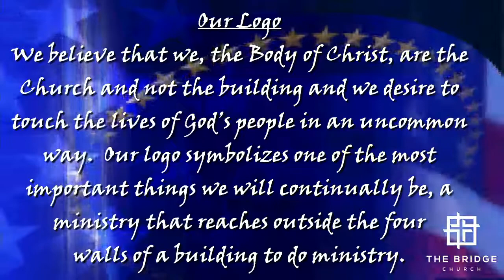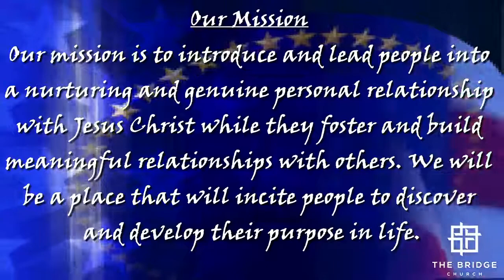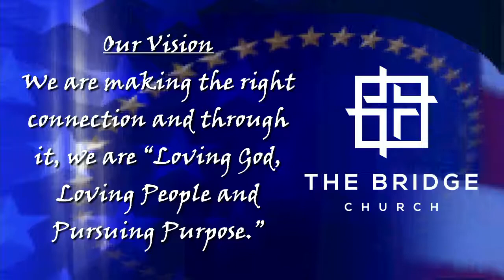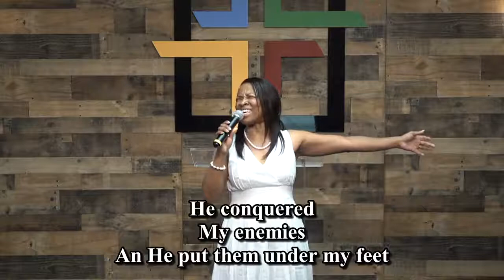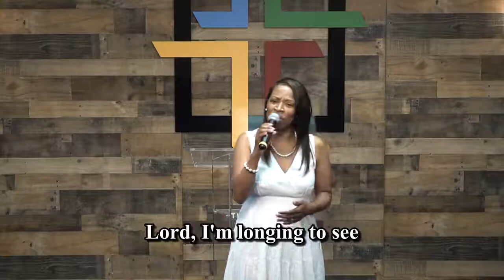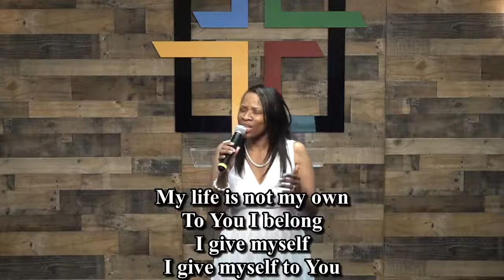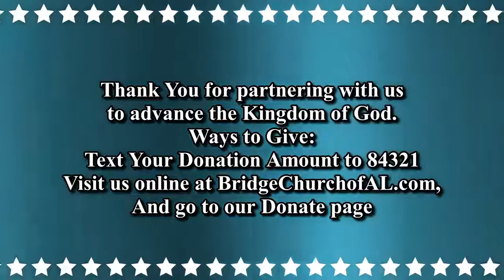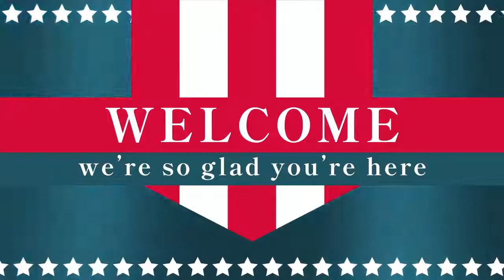Worship Service, Sunday Service, 07042021